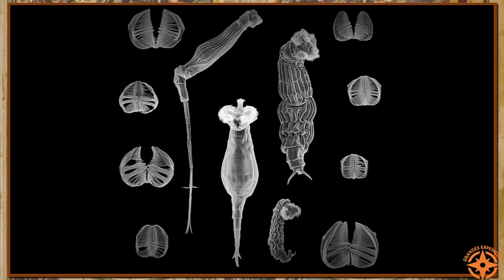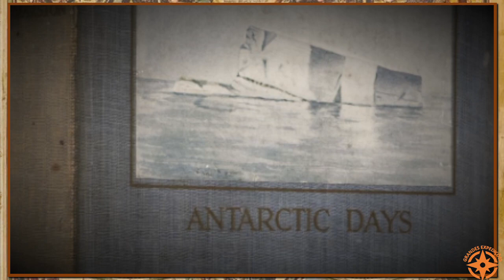James Murray - Ao extremo | Grandes Expedições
Bem-vindos aventureiros e amantes da história a mais uma emocionante viagem pelo passado. Hoje vamos falar sobre o biólogo e explorador escocês chamado James Murray. James Murray foi um biólogo e explorador polar que participou da Expedição Nimrod de 1907, liderada pelo explorador Ernest Henry Shackleton. Ele também participou da expedição para explorar e mapear a região da selva do Peru e Bolívia, com o explorador Percy Fawcett.

Junte-se a nós enquanto mergulhamos na história desta notável exploradora. E descobrimos seus segredos e façanhas.